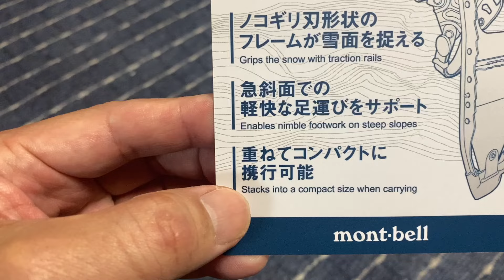モンベル アルパインスノーシュー56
モンベルのスノーシューを買ったので紹介します